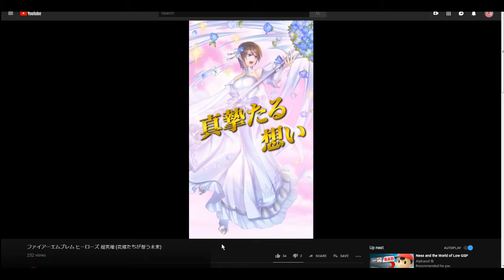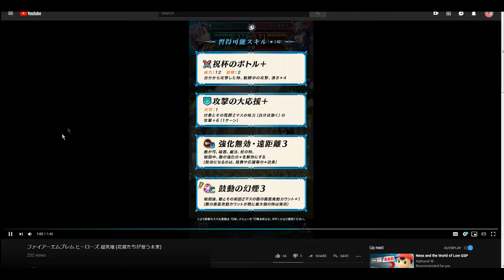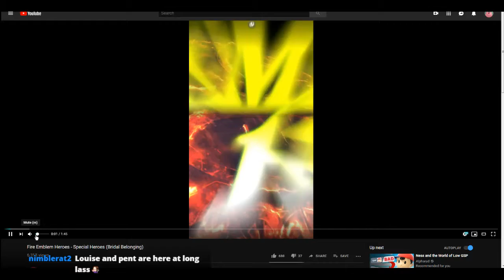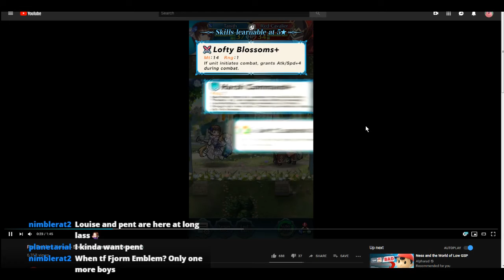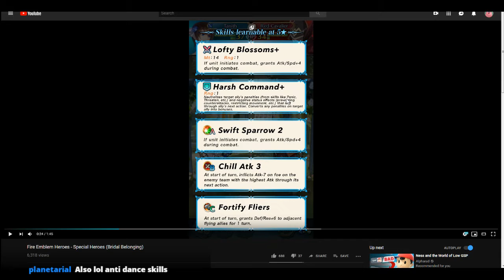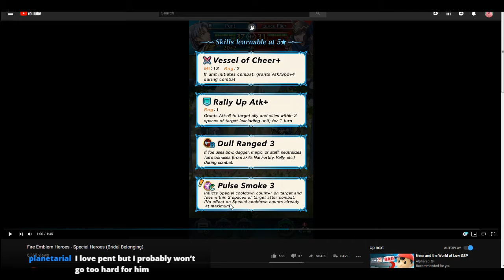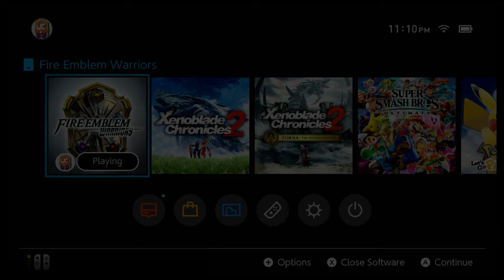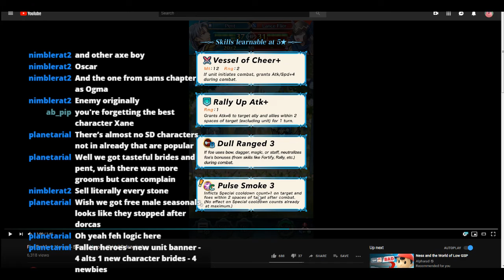"Bridal Belonging" Trailer Reaction + Discussion (FEH Stream Clips)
Sanaki's moms are finally here to pick up their kid